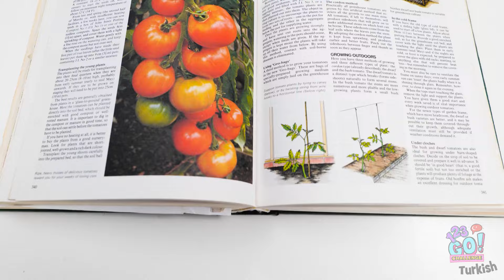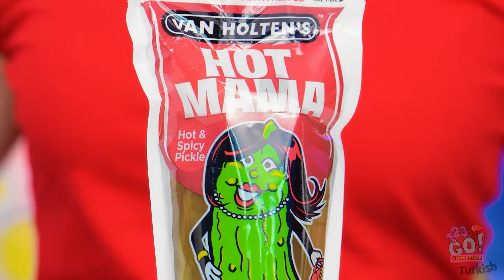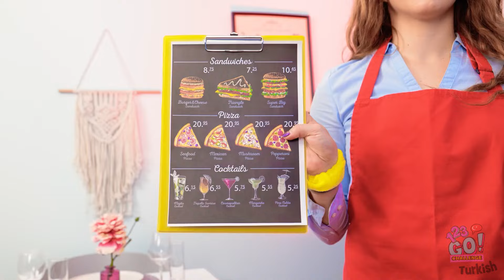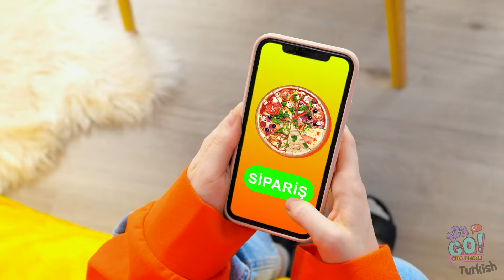SAĞLIKLI VS ABUR CUBUR YEMEK Mücadelesi | Çizdiğimi Pişirebilir Misin? - 123 GO! tarafından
Kendi bütçeleriyle en etkileyici kedi portresini kim yapacak? Favori sanat eserinizi aşağıdaki yorumlar kısmında bizimle paylaşın! 123 GO! 🖌️💰